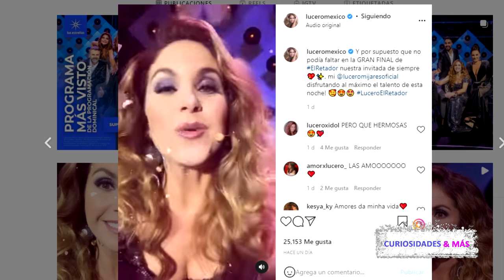LUCERITO MIJARES SORPRENDE A MIJARES Y LUCERO EN LA FINAL DEL RETADOR